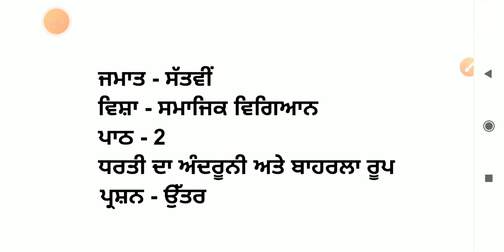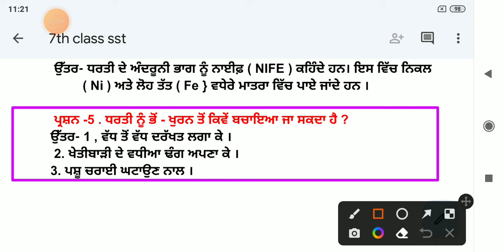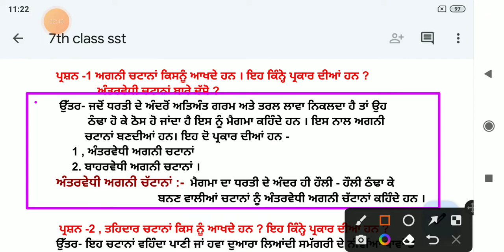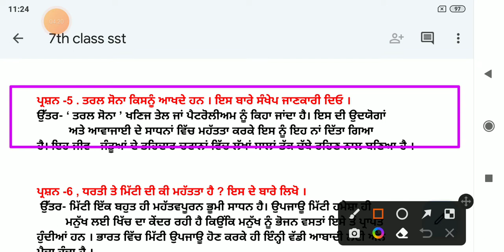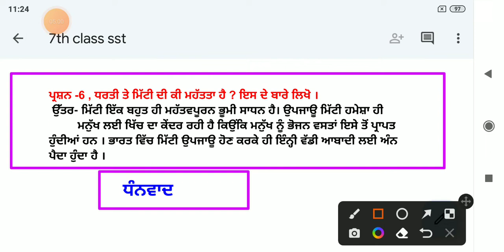7th class sst chapter 2 || punjabi medium || question answer || lesson 2 / smajik vigyaan || pseb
7th class sst chapter 2 || punjabi medium || question answer || lesson 2 / smajik vigyaan || pseb

7th class sst in punjabi,
sst chart for 7th class in punjabi,
7th class sst punjabi medium,
7th class sst in punjabi history,
7th class sst workbook punjabi medium,
class 7th sst chapter 2 punjabi medium,
7th class sst in punjabi question answer,
class 7th sst chapter 1 punjabi medium,
7th classs smajik in punjabi,
7th class sst punjabi medium,
7th class punjabi medium,
7th class punjabi question answer,
7th classs smajik in punjabi answer,
7th classs smajik in punjabi board,
7th classs smajik in punjabi chapter,
7th classs smajik in punjabi history,
7th classs smajik in punjabi lesson,
7th class punjabi medium samajik vigyan,
7th classs smajik in punjabi question answer